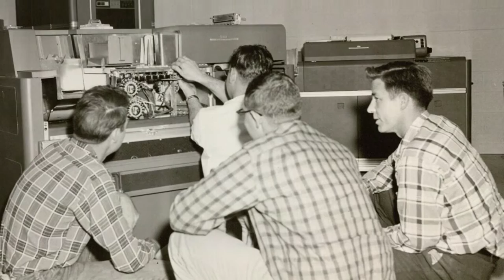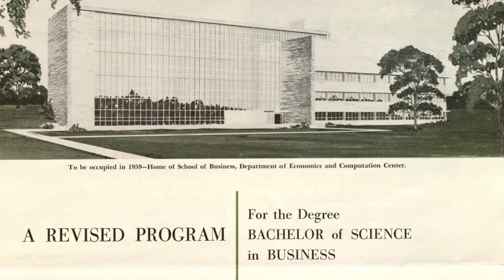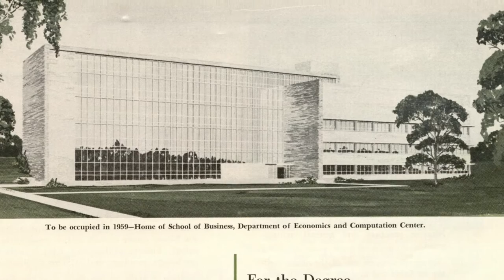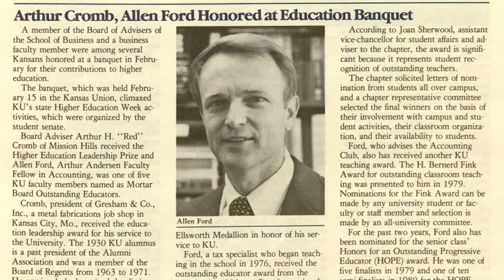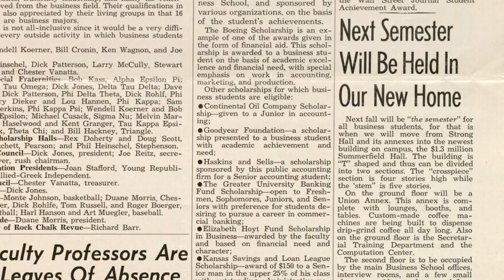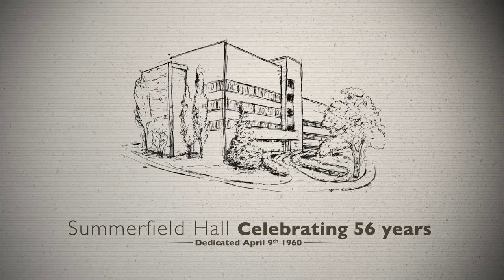KU School of Business says goodbye to Summerfield Hall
As we transition from Summerfield Hall to our new building, Capitol Federal Hall, we asked stalwart faculty and staff to reflect on what Summerfield has meant to them.